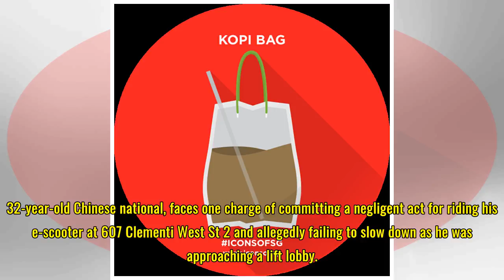Three e-scooter riders charged in court for causing hurt to pedestrians